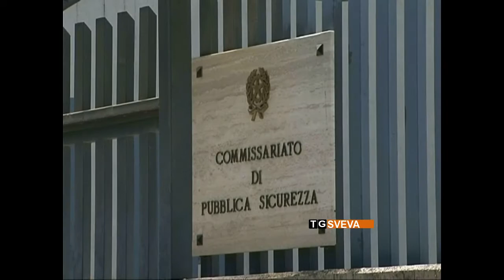Barletta | Furti di auto nel parcheggio del “Dimiccoli”: in manette due baresi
Sventato furto di auto nel parcheggio dell'ospedale "Dimiccoli" di Barletta: due baresi, già noti alle forze dell'ordine, sono stati arrestati dagli agenti del Commissariato di Polizia, dopo essere stati sorpresi ad armeggiare, con arnesi da scasso, in prossimità di alcuni veicoli in sosta. In manette anche un 38enne sorvegliato speciale.